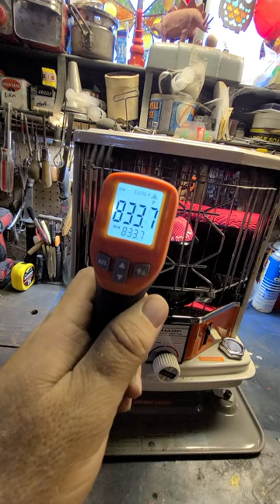Vintage 1973 Kerosene Space Heater - Sharp HSR 70E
1973 Sharp  PECHKA HSR 70E
Kerosene Space Heater - Japan

I have the instructions,  hit me up if you need a copy .

Very Nice Heater